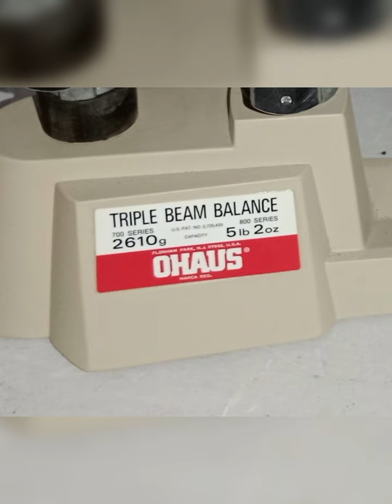Triple Beam Balance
It is an old camera. About more than 50 years old.